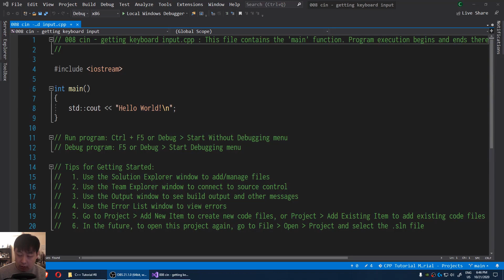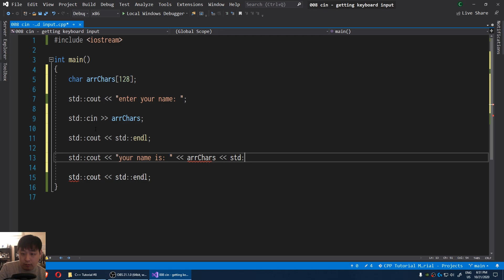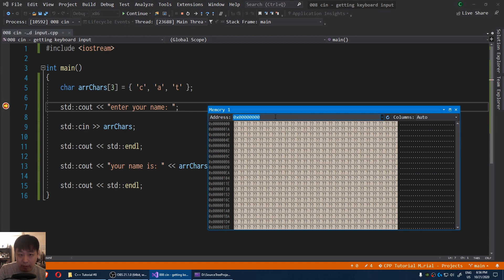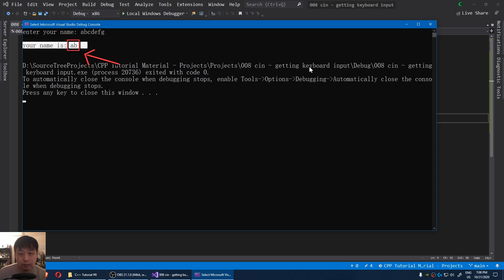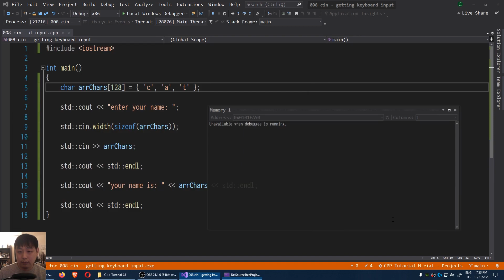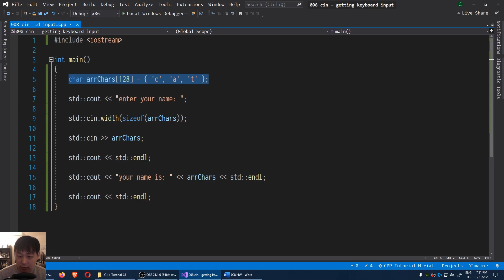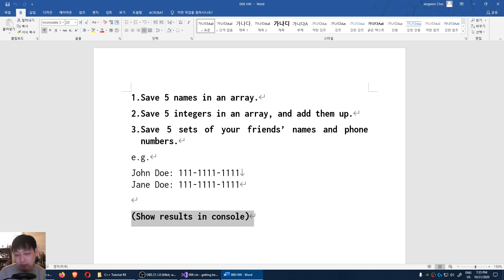[C++ Tutorial #8] Keyboard Input - std::cin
Since we have the standard library, or std::cin, getting user input is fairly straight forward (other than the memory corruption you have to worry about).
And ofc there's other ways to get input. This is just one simplified example.

std::cin: (0:00)
memory corruption: (1:26)
std::cin.width: (3:11)
homework: (5:24)